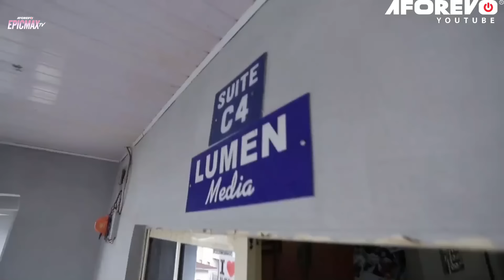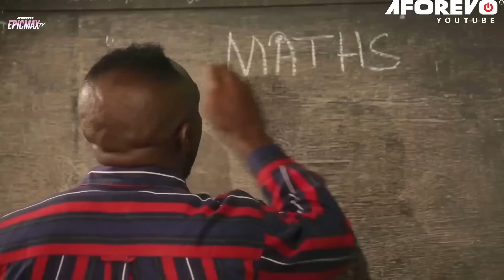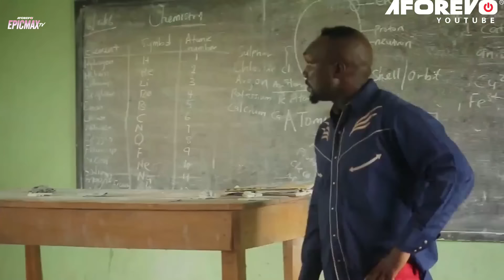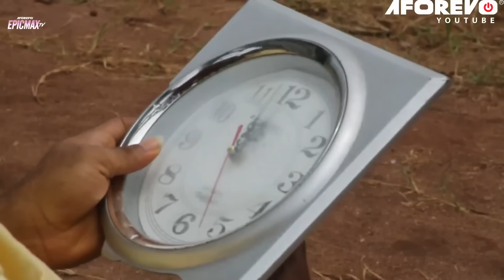BOOK OF EVIL 2 ( New Epic Movie ) Regina Daniels Full Nigerian Movies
This Regina Daniels Movie, Lucy Returns From The Task Of Finding The Book, She Needs To First Deceive Jenny To Conquer Her, It Became A Fierce Battle Between The Church And The Evil Kingdom